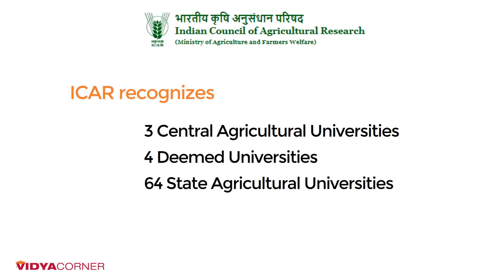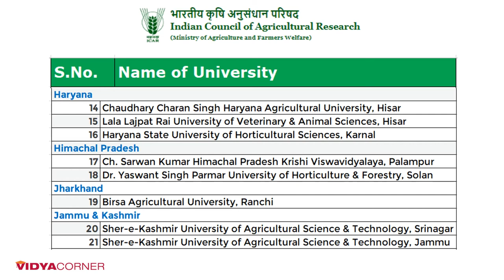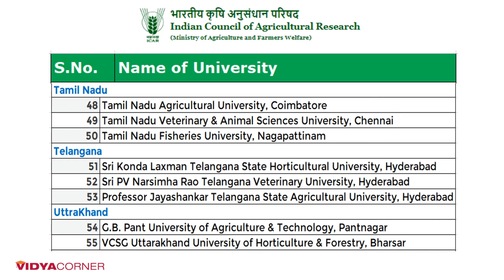ICAR Universities in India | 71 Agricultural Universities | Top State Agricultural College - PART 2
Amazon Great Republic Day Sale 2024 Huge Discounts on Mobiles, Laptops, Smart watches, Beauty and Makeup Products and more... The Great Indian Festival is here on Amazon!

Friends,AIEEA Exam Date : 1st June 2020 & Last date to submit an online application form is been extended till May 15, 2020.

NTA-ICAR: AIEEA-UG Entrance Exam Guide

Top agricultural universities in India

Ranking Status of Agricultural Universities for the year 2018 is given below.

Rank Name of the Agricultural University

1. ICAR-National Dairy Research Institute, Karnal

2. ICAR-Indian Agricultural Research Institute, New Delhi

3. G.B.Pant University of Agriculture & Technology, Pantnagar

4. Chaudhary Charan Singh, Haryana Agriculture University, Hisar

5. -Indian Veterinary Research Institute, Bareilly

6. Prof. Jayashankar Telangana State Agricultural University, Hyderabad

7. Punjab Agricultural University, Ludhiana

8. Guru Angad Dev Veterinary and Animal Sciences University, Ludhiana

9. Jawaharlal Nehru Krishi Vishwa Vidyalaya, Jabalpur

10. Indira Gandhi Krishi Vishwavidyalaya, Raipur

11. Chaudhary Sarwan Kumar Himachal Pradesh Krishi Viswavidyalaya, Palampur

12. Dr. Yaswant Singh Parmar University of Horticulture & Forestry, Solan

13. Sher-e-Kashmir University of Agricultural Science & Technology of Kashmir, Srinagar

14. Navsari Agricultural University, Navsari,

15. Sardar Vallabhabhai Patel University of Agriculture & Technology Meerut

16. University of Agricultural Sciences, Dharwad

17. ICAR- Central Institute of Fisheries Education, Mumbai

18. Bihar Agricultural University, Sabour

19. Rajmata Vijayraje Scindia Krishi Vishwa Vidyalaya, Gwalior

20. Junagadh Agricultural University, Junagadh,

21. University of Agricultural and Horticultural Sciences, Shivamogga

22. University of Agricultural Sciences, Bangalore

23. Agriculture University Kota

24. Mahatma Phule Krishi Vidyapeeth, Rahuri

25. Central Agricultural University, Imphal

26. Bidhan Chandra Krishi Viswavidyalaya,Mohanpur

27. Odisha University of Agriculture & Technology, Bhubaneswar

28. Maharashtra Animal & Fishery Sciences University Nagpur

29. Kerala Veterinary and Animal Sciences University, Wayanad

30. Dr.J. Jayalalitha Fisheries University, Nagapattinam

31. Acharya NG Ranga Agricultural University, Guntur

32. Dr. Balasaheb Sawant Konkan Krishi Vidyapeeth, Dapoli

33. Tamil Nadu Agricultural University, Coimbatore

34. Kerala Agricultural University, Thrissur

35. Dr. Rajendra Prasad Central Agrilcultural University, Pusa, Samastipur

36. Assam Agricultural University, Jorhat

37. Anand Agricultural University, Anand

38. Tamil Nadu Veterinary. & Animal Sciences University, Chennai

39. West Bengal University of Animal & Fishery Sciences, Kolkata

40. Uttar Banga Krishi Viswaiswavidyalaya, Coochbehar

41. UP. Pt. Deen Dayal Upadhaya Pasu Chikitsa VigyanVishwa Vidhyalaya evam Go Anusandhan, Mathura

42. Rajasthan University of Veterinary Animal Science, Bikaner

43. University of Horticultural Sciences, Bagalkot

44. Sri Konda Laxman Telangana State Horticultural University, Hyderabad

45. Vasantrao Naik Marathwada KrishiVidyapeeth, Parbhani

46. Sardar Krushinagar Dantiwada Agricultural University, Dantiwada

47. Dr. YSR Horticultural University, Venkataramannagudem

48. Punjabrao Deshmukh Krishi Vidyapeeth, Akola

49. Banda University of Agriculture & Technology, Banda

50. Sri Venkateswara Veterinary University, Tirupati

51. Maharana Pratap University of Agriculture &Technology, Udaipur

52. Chandra Shekhar Azad University of Agriculture & Technology, Kanpur

53. Nanaji Deshmukh Veterinary Science University, Jabalpur

54. Chhattisgarh Kamdhenu Vishwavidyalaya, Durg.

55. Lala Lajpat Rai University of Veterinary & Animal Sciences, Hisar

56. P.V. Narsimha Rao Telengana Veterinary University., Hyderabad

57. Swami Keswanand Rajasthan Agriculture University, Bikaner

58. Kamdhenu University, Gandhinagar

59. Sri Karan Narendra Agriculture University, Jobner

60. University of Agricultural Sciences, Raichur

Related Questions???

Which is the best agricultural university in India?
Which Institute is best for BSc agriculture?
How to get into the best agricultural college?
Where is the first agricultural university of India?
What is the best university for a B.Sc in agriculture in India?
What are the top ICAR approved agricultural colleges in India?